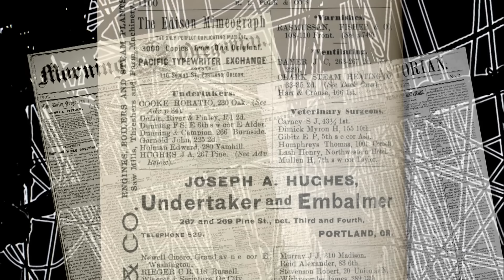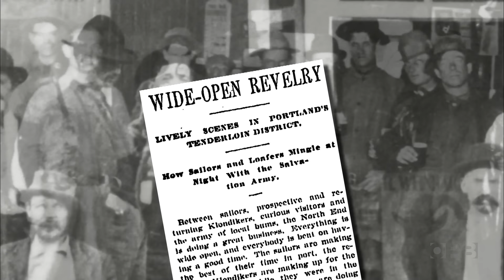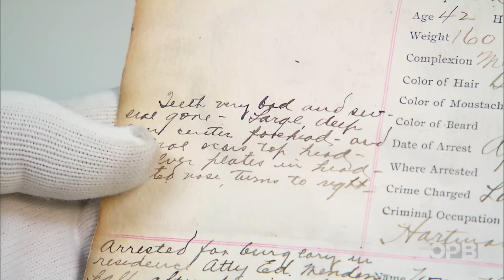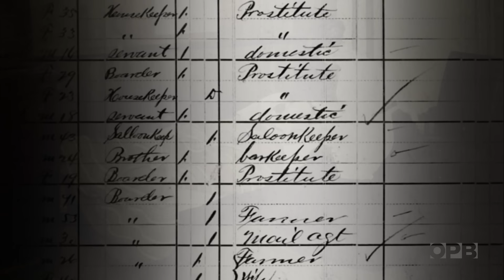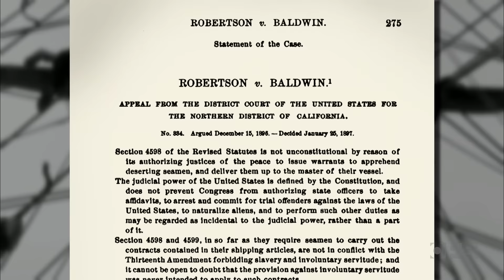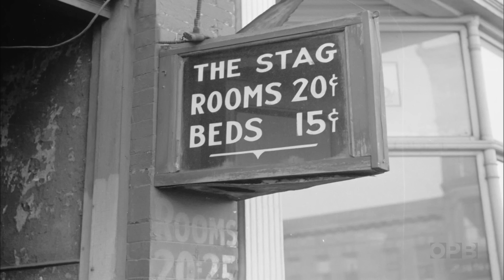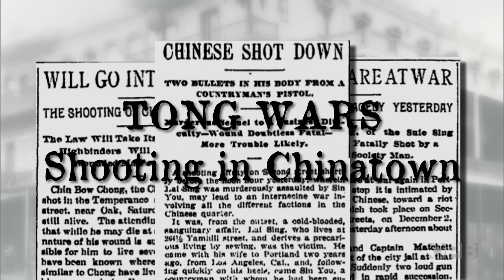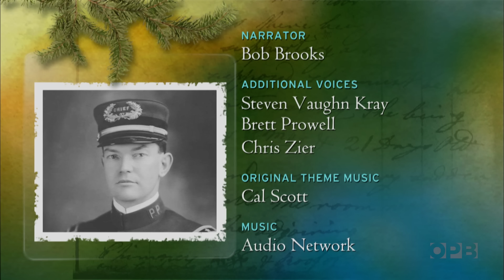Portland Noir: A look at what really happened in Portland's sordid past | Oregon Experience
From kidnapped sailors to opium dens, Portland's past is legendary. But how much of it is true?

Portland's past is filled with tales of kidnapped sailors and opium dens. In the mid-1800s, Portland served as a major Northwest trading center. With a population of mostly young male migratory workers, the town gained a reputation for violence and lawlessness. Over the years, stories of the era have taken on legendary proportions. "Portland Noir" unveils the true story of the city's sordid history.